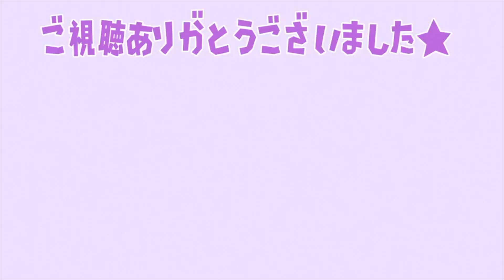【ニノクロ】本日リリース！最新作を最速で攻略していく！序盤の進め方！無料でこのクオリティ！ガチの神ゲーがやってきたぞ！【攻略/二ノ国 Cross Worlds】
■最近の動画
マリオコラボでフォーチュンクッキー・タヌキデパートが実装される可能性も？

11月～2月「冬の大型アップデート」について。ハーベストで料理機能？クリスマスでプレゼント配り？カーニバルも？

【マイクラ】最新アプデ Ver1.17「洞窟アップデート」のクオリティが凄すぎる！？【マインクラフト/Minecraft】

【地球滅亡 60秒前!】マジ！？〇〇をすると・・・誰もが予想しないとんでもない結果

シュガートース島の島整備！オシャレなエリアを作りたい！完成に向けて最後の追い込みをしていく

はじめてのおつかい！を頼んだ結果とんでもないもモノをしゃちくが買ってきたww

任天堂社長が「次世代機」「新型Switch」の販売について公式回答していた件について

おい！貞子出現！？隠しアプデ発覚！4月4日午前4時44分44秒の恐怖が再びか？

大型アプデで秘密の部屋が解禁される！？博物館・エイブルシスターズ・タヌキ商店のアノ部屋は？

急遽発表されたニンテンドーダイレクトの内容が予想外の展開だった

1マスごとに計算！？ プロの和風デザイナーが作った島がもはや「どうぶつの森」を遥かに超えた作品だった

くるみは「ジンペイ」と「しゃちく」どちらが好きなのか聞いてみた結果・・・

87歳のおばあちゃんが3000時間以上かけた伝説の村のクオリティがマジで凄すぎる

■超おすすめ！予約はこちらから！牧場物語 オリーブタウンと希望の大地 -Switch 【Amazon.co.jp限定予約特典】